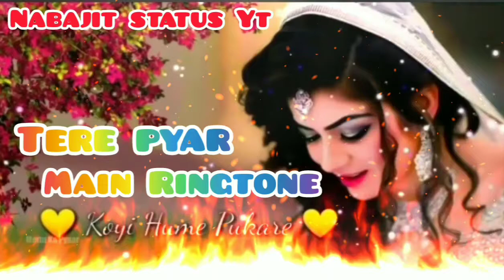2021 Khub Sundor Ringtone || Best hindi ringtone || Nabajit status Yt